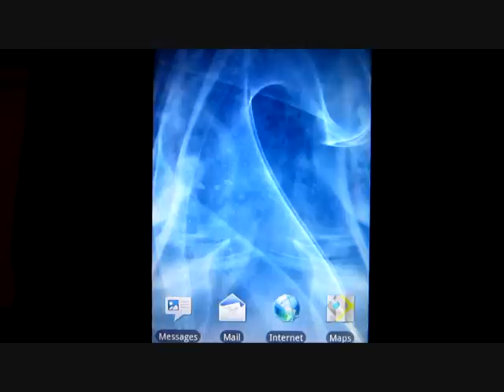Fuck You Android Home screen Widget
A demo of the latest fun widget from Cool Fun Widgets. Add this 2x1 widget to you home screen, and click to see the sexy lips mouth the phrase "F**k you".